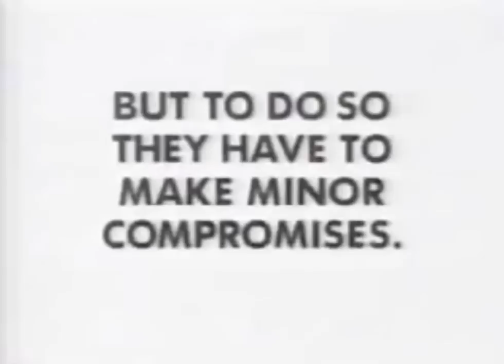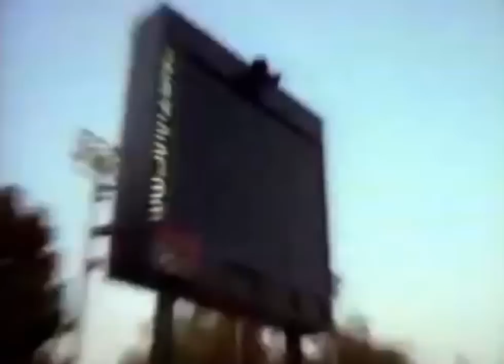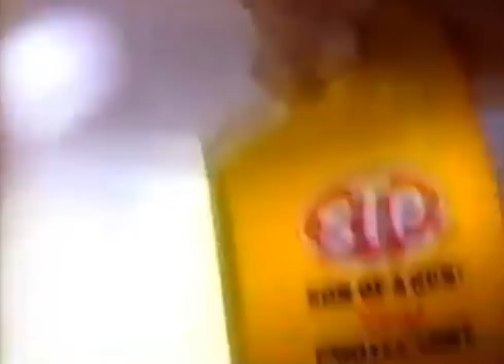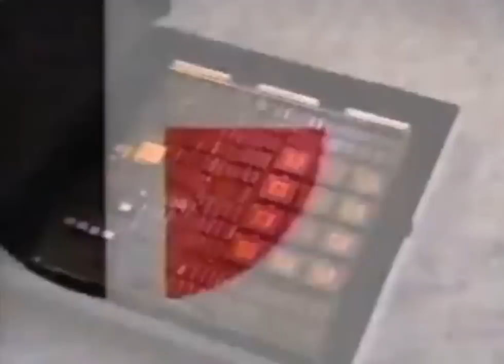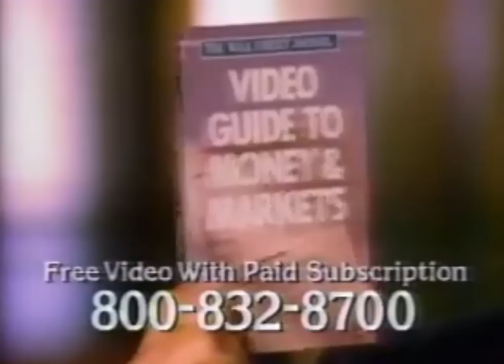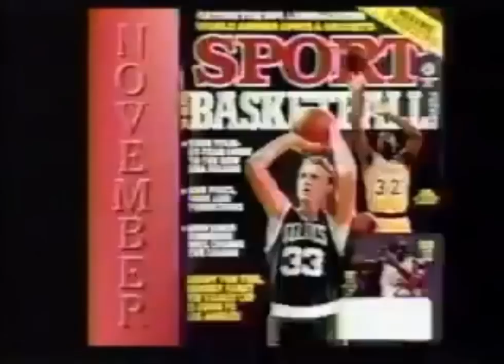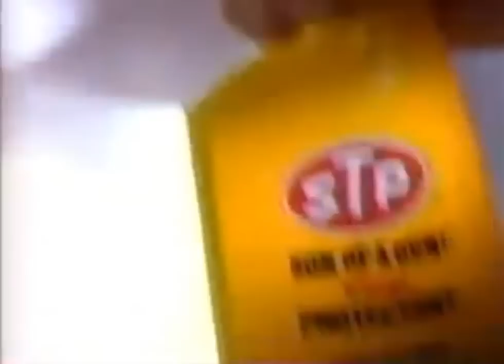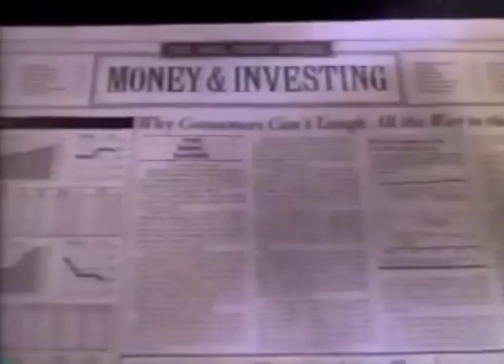1992 ESPN June PROMO & COMMERCIALS Part 1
Toyota Camry, McDonald's, Batman, Bud Dry.